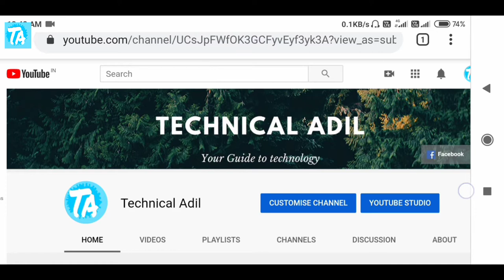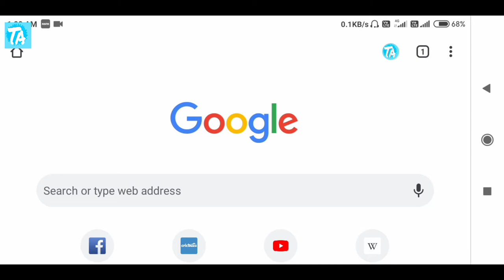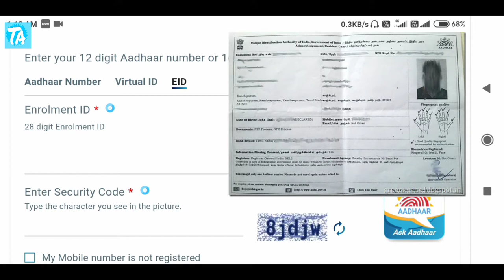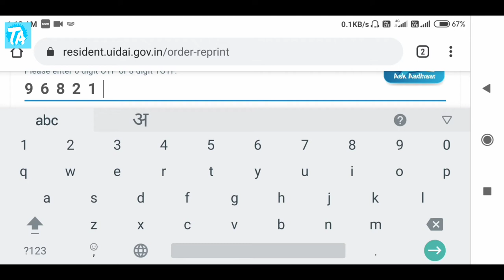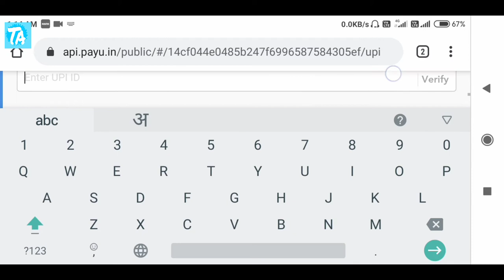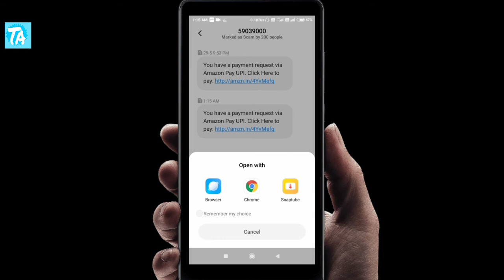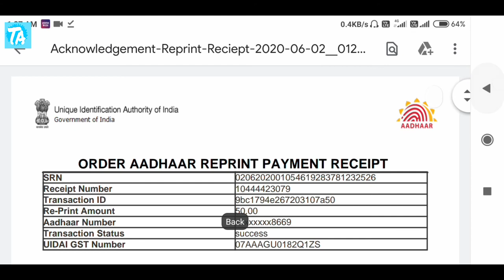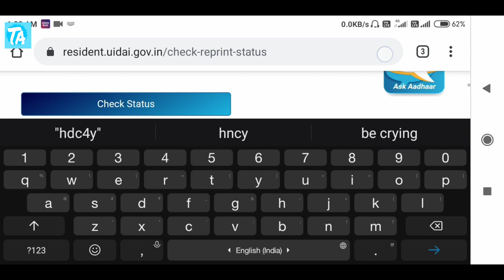How to order aadhar reprint! Order aadhar reprint kaise karte hai!आधार कार्ड को दोबारा कैसे मंगवाएं।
Iss video mein  janege ki app apne computer ya pc ya mobile se order aadhar reprint ya fir aadhar card ko dobara kaise mangvate hai.

इस वीडियो में आप जानेंगे कि आप अपने कम्प्यूटर,पी०सी० या मोबाइल से आर्डर आधार रिप्रिन्ट या फिर आधार कार्ड को दोबारा अपने घर पर पोस्ट के द्वारा  कैसे मंगवाएं।